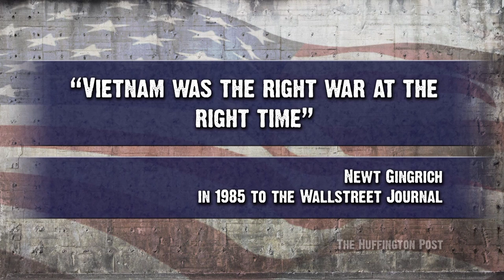Ron Paul - Gingrich a "Chickenhawk"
In a recent CNN interview Dr. Ron Paul responded to criticism of his foreign policy by fellow Republican Newt Gingrich by calling Gingrich a "chickenhawk". Cenk Uygur discusses whether Dr. Ron Paul's response was warranted.